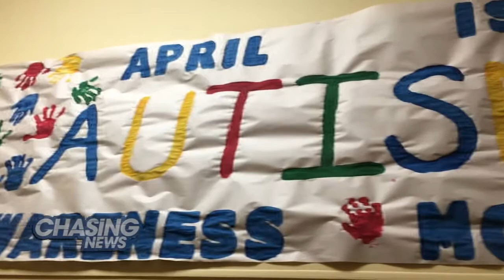State Funded Day Care Centers Face Closure Amid Budget Cuts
BUT WHAT ABOUT THE CHILDREN?

Over 400 children across New Jersey with developmental delays may see their state-funded day cares close on Friday amid state budget cuts.

Parents who take their kids to the Step Ahead program, run by the Arc Mercer, had just 10 days' notice that the state Department of Children and Families was not providing another year's worth of funding for its day care and similar ones throughout the state. The cut affects six programs and totals $1.8 million. The Step Ahead program received $385,000 per year.

Developmentally delayed children include autistic children, those with learning disabilities and potentially more serious intellectual disabilities that have not been diagnosed. The Step Ahead program serves kids from newborns to age 3, while other Arc programs in North Jersey include children up to 5.

"The overall Children's System of Care budget continues to grow as we provide more Intensive In-Home services, such as Applied Behavioral Analysis and in-home therapy, to children with intellectual and developmental disabilities," the DCF said in a statement. "Since 2014, Intensive In-Home Services has grown nearly 600 percent, and this funding will help support this continued growth."